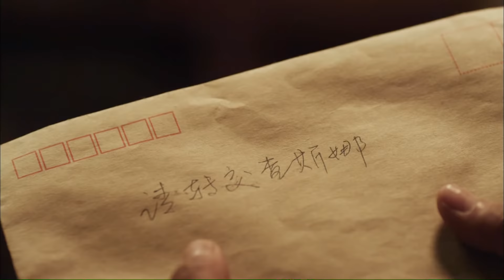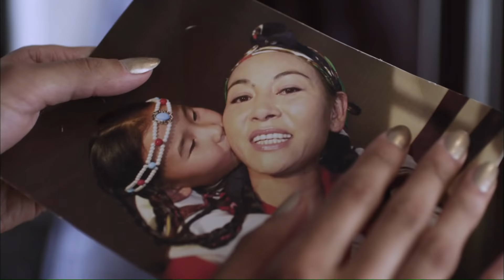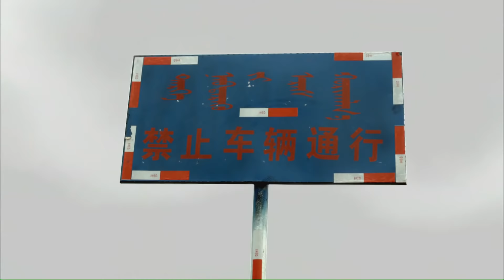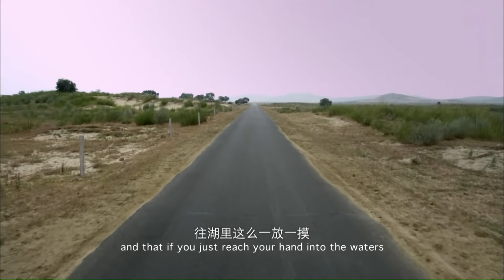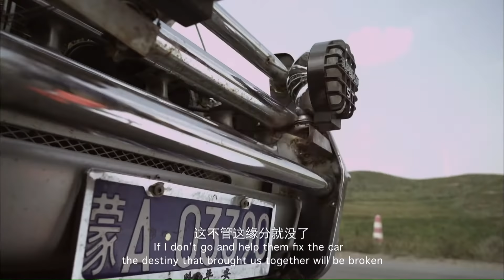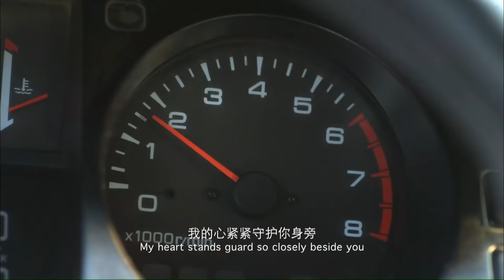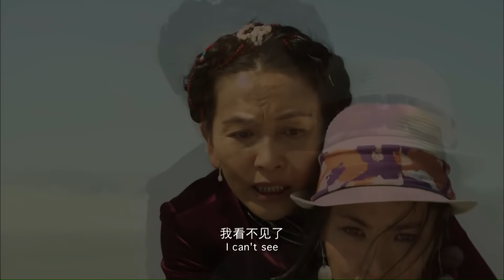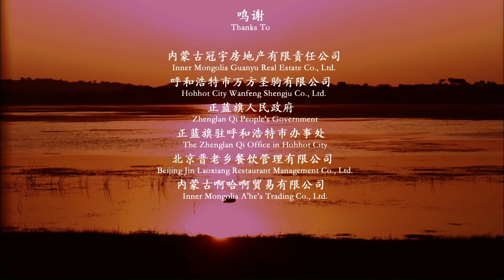《月亮之上》/MUM‘S MOONLIGHT 温暖踏实的公路电影 简单真情又蕴含哲理（艾丽娅 / 卢映）| Chinese Movie ENG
【内容简介】
《月亮之上》是中国第一部公路片。影片表现的是草原上成长起来的三代女性。尽管她们成长于不同时代，有着不同时代的文化浸染，但她们所属的那个民族的伟大女性共同的品质，将她们锁定在同一个时代的精神坐标上。她们的亲情、友情、爱情，已不再是个人的感受。她们用生命坚守着自己的信念，诠释着对爱的理解，并将其升华为一种崇高的精神。她们忠于爱情，坚守着家园；她们超越死亡的恐惧，坦然面对生死离别；她们热爱自己的生活，热爱自己的家园，快乐着生命中的每一天。这种博大的、昂扬的、敬畏的精神，是属于这个民族的，是属于这个民族的伟大女性的，更是属于全人类的。
电影《月亮之上》力求以思想精深、艺术精湛、制作精良打造一部反映民族精神、民族情感的精品力作。导演独特的女性思维、摄影娴熟流畅的镜头、剪辑收放自如的节奏、演员丰富的艺术表演、音乐动人的长调韵律，使我们感动于爱的温暖的同时，还尽情领略着内蒙古动人的草原风情和自然风光。